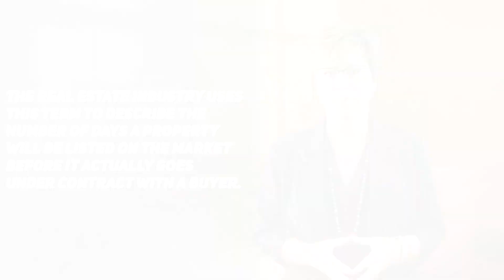Why Some Homes Sell Fast & Others Don't – Insider Tips!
🏡 Are you gearing up to put your 'For Sale' sign out front? You've likely come across the term "Days on Market," but what does it truly mean for you as a seller? In our latest video, we unpack this crucial real estate metric and what it indicates about your property's standing in today's market. 📈

Understanding the 'Days on Market' can make the difference between a swift, successful sale and a drawn-out process that tests your patience. A short 'Days on Market' period could signal a flurry of offers and a potential bidding war, which is every seller's dream! But what if your home is lingering a little longer than expected? 🤔

Don't let a longer 'Days on Market' discourage you. It's an opportunity to reassess and revamp your strategy. Maybe it's time for a pricing pivot, or perhaps a little extra marketing magic is needed to showcase your home's best features. Whatever the case, it's crucial to stay proactive and informed.

In this video, we break down strategies to not only cope with but conquer the 'Days on Market' challenge and emerge victorious with a sale that meets, or even exceeds, your expectations. 🌟

And remember, if you're contemplating listing your home or struggling to interpret market data, we're here to help. Domaille Real Estate is committed to navigating you through the currents of today's real estate waters to reach the shores of success.

For a deep dive into your specific situation, don't hesitate to reach out.